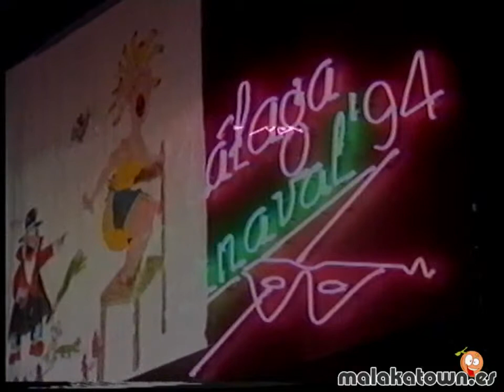Murga, Si te parece Mentira esto se me Estira. Carnaval de Málaga 1994.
Alhaurín El Grande